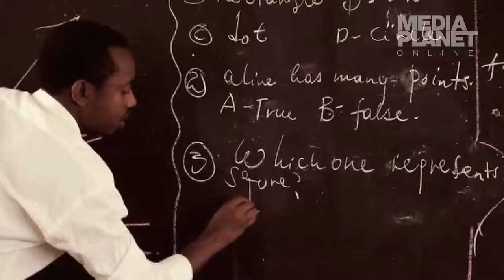Sinnvoll Schenken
Schenken Sie Glück, schenken Sie Leben. Schon eine kleine Spenden kann das Leben vieler Kinder verändern, erfahren Sie warum...